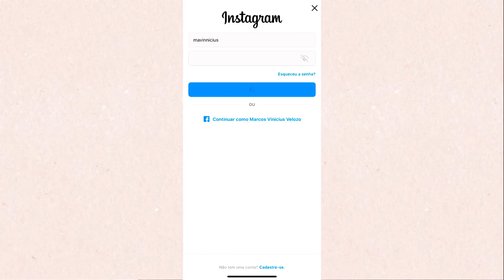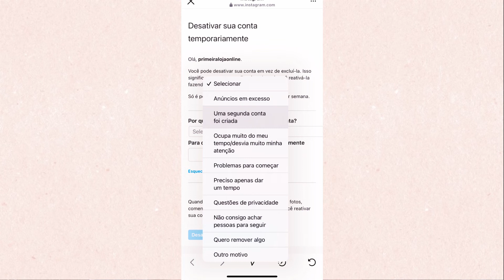COMO DESATIVAR E EXCLUIR CONTA DO INSTAGRAM - 2022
Confira como desativar a sua conta do instagram. Desative e exclua seu perfil no instagram.

Neste vídeo você irá aprender a como desativar temporariamente a conta do instagram e como excluir definitivamente a conta do instagram.

Mas ser uma rede social viciante tem lá suas desvantagens, e uma delas é conseguir se desvencilhar do app. Uma das maneiras mais eficazes de fazer isso é deixando de usá-la por completo. E a única forma de fazer isso é desativando-a. Então aqui hoje eu quero te mostrar como apagar o instagram.

Veja o passo a passo para desativar a conta do Instagram:

1. Acesse seu perfil do instagram clicando no ícone com sua foto no canto do app.

2. Clique no menu suspenso no canto superior e vá nas configurações.

3. Dentro das configurações clique em "conta" e em seguida clique em "Excluir conta".  O instagram irá te apresentar duas opções: Desativar temporariamente a conta do instagram e excluir definitivamente a conta do instagram.

A opção desativar irá ocultar todo o seu perfil, como fotos, vídeos, mensagens, foto de perfil e só reexibirá quando você fazer ogin novamente.
Já a opção excluir irá excluir definitivamente sua conta do instagram, mas com um porém: sua conta só é excluída após 30 dias da solicitação.

4. Depois de escolher a opção que mais se encaixa a você, então informe o motivo para desativar sua conta; coloque sua senha e pronto.
É importante ter em mente que esse processo só pode ser feito uma vez por semana.

0:00 Início
0:09 Desativar conta do Instagram
0:39 Desativação temporária
1:02 Excluir Instagram permanente
1:37 Como voltar com a conta do Instagram?
2:27 Como desativar e excluir Instagram permanente